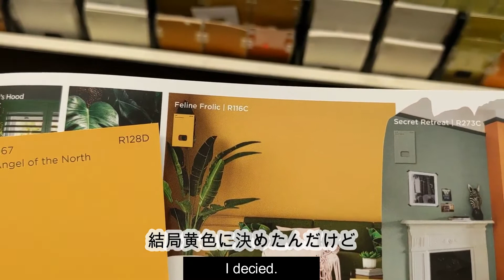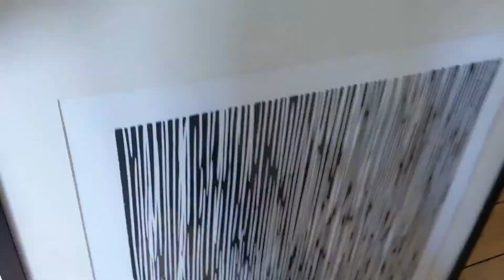築100年超えのイギリスの家のペンキ塗り。Feature wall paint.築100年の家づくり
ロンドンでは一般的な築100年超えのレンガの家に住んでいます。雨漏り、水漏れ、ネズミに小鳥…、次から次へとどこかが壊れては修繕、日常DIYはイギリスあるある。

今回は部屋の壁の一部を違う色にするFeature wall paintをしました。

Lockdown DIY.
Ｉ painted part of my living room to make a feature wall.